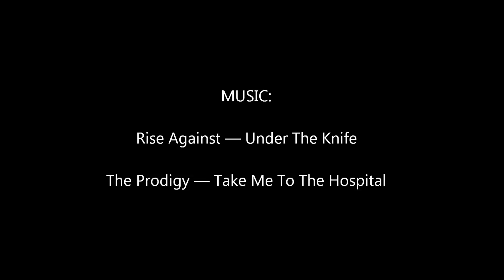Grand Theft Auto 4: Crashes and Funny Moments 2 HD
Some Grand Theft Auto 4 Crashes and Funny Moments